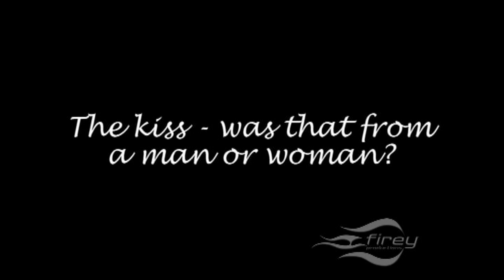Hot FM's Rob - Interview - Ball Shakers (Firey Productions)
The interview after Rob's legendary cheerleading performance.

This is unaired footage.

Filmed at the Eaton Recreation Centre on 2nd July, 2011.